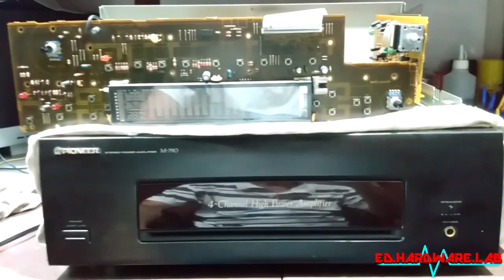Consertos Vintage 055 - amplificador Pioneer M-790 (parte 02 final) - #0308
Apresento um amplificador Pioneer M-790 (parte 02 final).

Não consegui resolver.